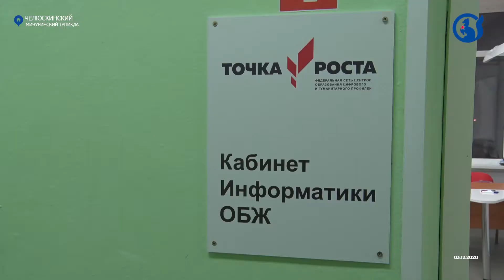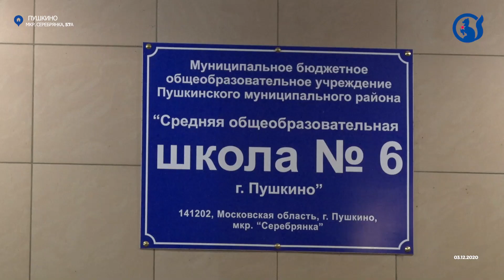Плановый осмотр двух школ округа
Депутат Мособлдумы Николай Черкасов посетил две школы: Челюскинскую и Пушкинскую №6. Цель визита - осмотр приобретенного оборудования по реализации субсидий и контроль реализации программы инициативного бюджетирования. Прошли ли школы плановую проверку, расскажем в сюжете.